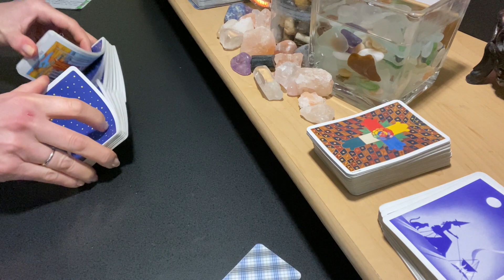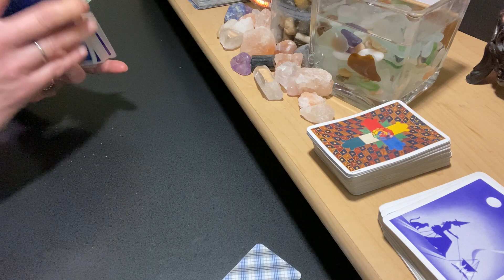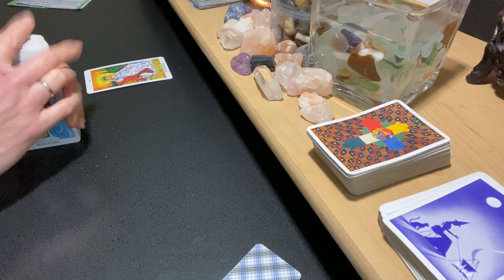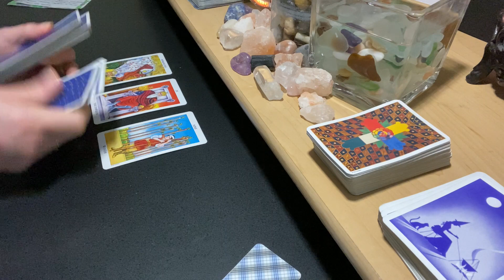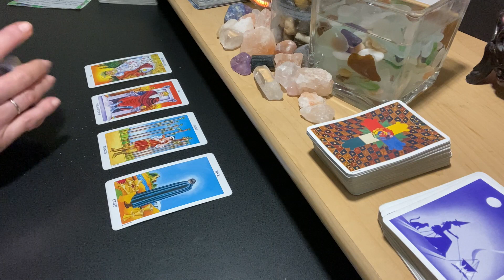2021 CAPRICORN SUN | CAPRICORN MOON #142